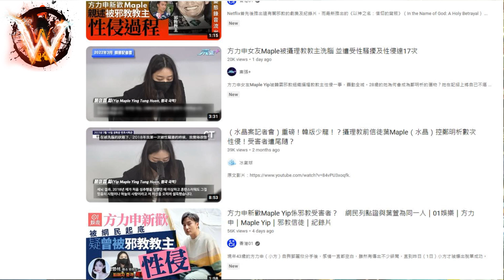如何分辨邪教 Maple Yip 邪教 以神之名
Wild Wildy 15.1 肺話突發 // 11 非常道 // 直接聽她解讀第一手資料會更好 完整新聞發佈會 // 家人、朋友要同懷疑受害人保持溝通 // 留意自己仔女、好友在沒有合理理由下會否'斷六親 音訊全無，好可能手機被沒收，且被'軟禁'而不自知 // 亦留意所返教會是否傳統福音派，若新興教派要格外留神 // 當然傳統都會變質啦... // 認識異端 香港短宣中心